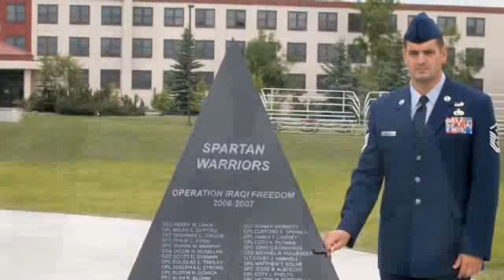Chevy Salutes America's Heroes | CMA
Chevy Salutes America's Heroes. Congratulations to Master Sergeant Bubba Beason, our 2009 Hero.